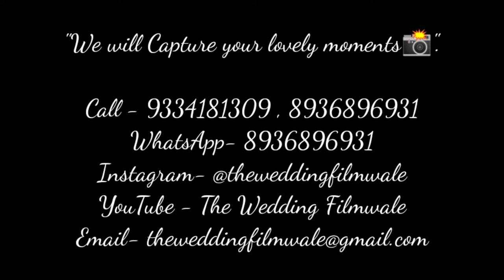Best Engagement Trailer | Aryan Munna + Nitu | The Wedding Filmwale | Sony A7iii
"We will Capture your lovely moments📸".
The Wedding Filmwale provides:-
•Wedding Filming
•Pre and post-wedding Filming
•Fashion Shoot
•Portfolio Making
•Event Photography and all types of photography service.
The Wedding Filmwale shows every wedding has a different story and we will  enhance your lovely moments in the form of photographs.

infringement intended.